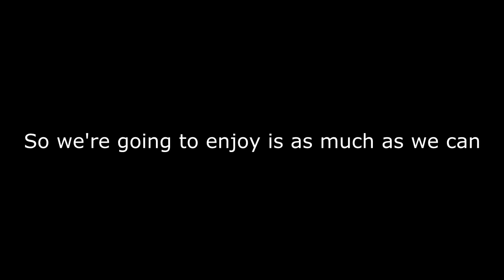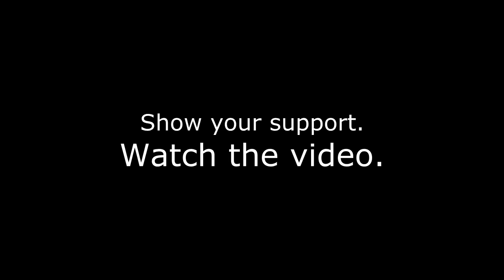CJB's and Geminius Tournament Campaign Trailer.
Watch live